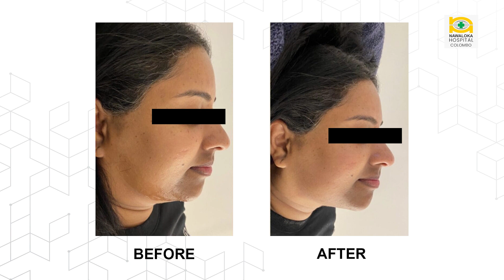සම වයසට යාම වලක්වන සාර්ථක HIFU ප්‍රතිකාර ක්‍රමය.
සම වයසට යාම තවදුරටත් ප්‍රශ්නයක් නොවේ . ඔබේ තරැණ පෙනුම සුරකින සාර්ථක HIFU ප්‍රතිකාර ක්‍රමය පිළිබද නිවැරදිව දැනගන්න